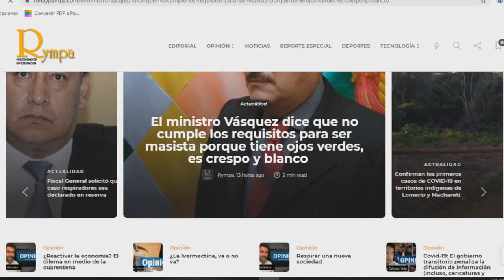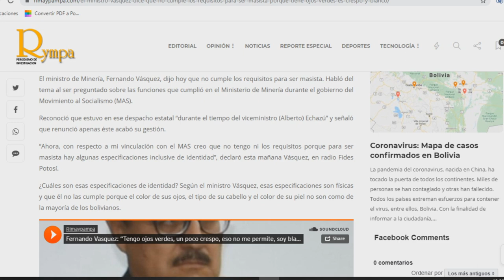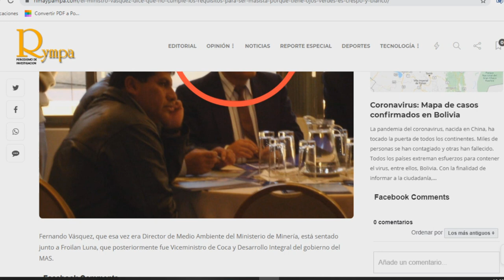Audio Ministro de Minería dice que por sus "ojos verdes", no cumple "requisito" para ser masista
El ministro de Minería, Fernando Vásquez, aseguró este viernes que, por su aspecto, no cumple con los "requisitos" para ser masista, ya que dijo que tiene "ojos verdes, pelo crespo y es blanco".

“Ahora, con respecto a mi vinculación con el MAS creo que no tengo ni los requisitos porque para ser masista, hay algunas especificaciones inclusive de identidad. Tengo ojos verdes, pelo crespo, soy blanco. No quiero discriminar, pero  esas mis condiciones no hacen que yo sea compatible con el resto de las personas del Movimiento Al Socialismo”, comentó Vásquez, en entrevista con Fides Potosí.

Vásquez trabajó en el Ministerio de Minería durante el gobierno de Evo Morales y el 8 de mayo asumió como titular de esa cartera, posesionado por la presidenta Jeanine Añez.

Ejerció como director de Medio Ambiente y Consulta Pública del Ministerio de Minería y Metalurgia durante la gestión de Alberto Echazú (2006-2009), labor que continúo con José Pimentel (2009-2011), ambos en el gobierno de Morales, "hecho que es corroborado consultando las memorias institucionales del Ministerio de Minería 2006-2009 y la gestión 2010”, detalló el portal digital Rimaypampa.